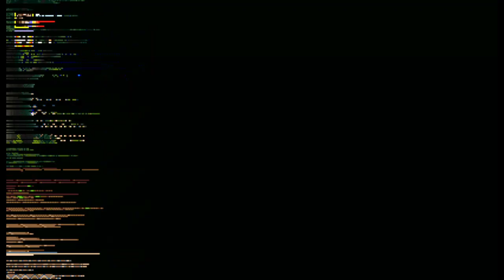Streets of Rage Remake Max and Skate Playthrough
Here we have Max and Skate kicking the syndicates butt.

Skate isn't the best cpu controlled character imo.  Max is pretty good when you learn how to time his power moves.